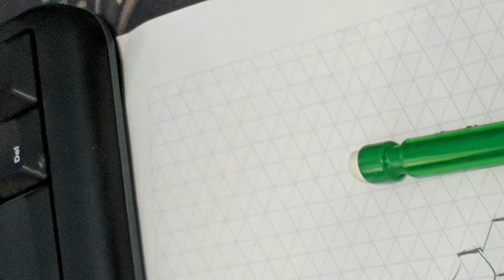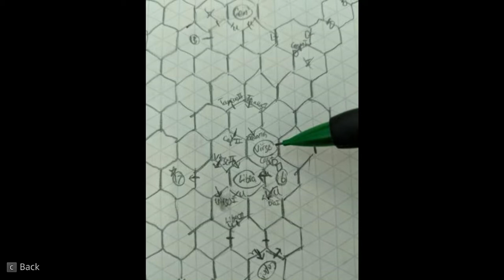Final Fantasy XII: Into the Crystal Prison [26]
Special Guest Luke
With Luke on navagation (still blindly, you'll get to see some map notes in here) we dive back into the Giant Crystal Zone, tempted by someone mentioning Grand Treasures.